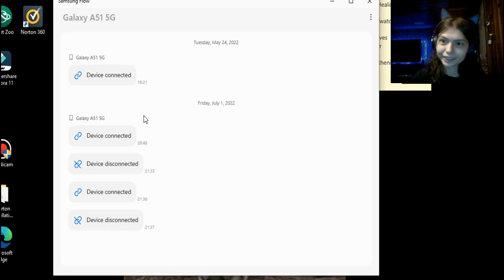Anniversary- King's Choice